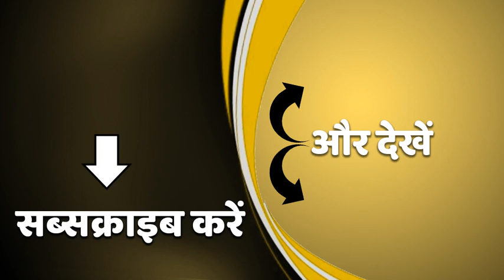LDA की बड़ी कार्रवाई, 3 बिल्डरों के लाइसेंस होंगे रद्द | Shipra | Indus| Tulsiyani | ABP Ganga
लखनऊ विकास प्राधिकरण तीन बिल्डर्स के लाइसेंस रद्द करेगा. निर्माण कार्यों में लापरवाही बरतने के चलते इन तीनों बिल्डरों पर कार्रवाई का फैसला लिया गया है. बता दें कि एलडीए के वीसी अभिषेक प्रकाश ने इस कार्रवाई के निर्देश दिए हैं. इंडस, शिप्रा और तुल्सियानी बिल्डर पर ये कार्रवाई होगी.